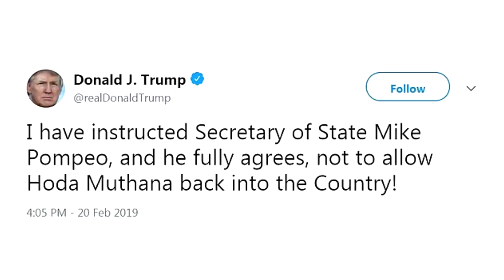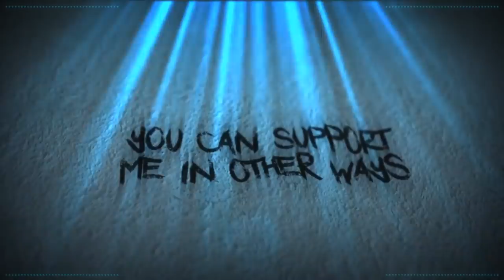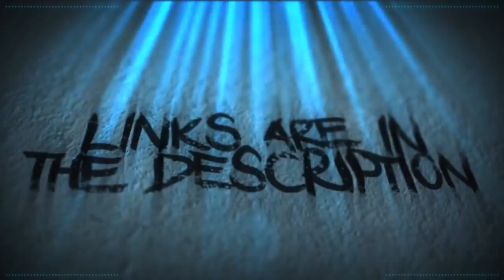Hoda Muthana: Want To Go Home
Moistonian Royalty - $50

Eddie Carter
PhallicWeapon
Venus

Lords of Moistonia - $20

Amy McKinley
BadOPCode
Brutal Byte
Jake
Jessica Bost
Krunchy Karma
Leona Lee
Quaxotic
Tallon Teh KWEEEEEEEEEEN

Upper class Moistonian - $10

Adam Wintle
Laura Bones
Norwegian Writer
Puk Blundell

Middle Class Moistonians - $5

Celty Edens
Banished
Dancerkat
Dolat
Dragon Six
iluvarjuna
Kitten Katrina
Lilly uwu
Liz Matthews
Master Stew
Michael Petterson
Nemi
OkamiFenrir
Okienative
PirateLovesRum
Prospero 058
Sally Cat
StarGazer
TrupsLP
Vomit Sausage